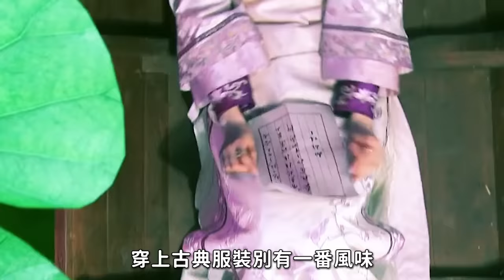古裝劇「美人出場」差距好大！一眼看穿真實和虛假，劉亦菲、秦嵐才是真驚艷